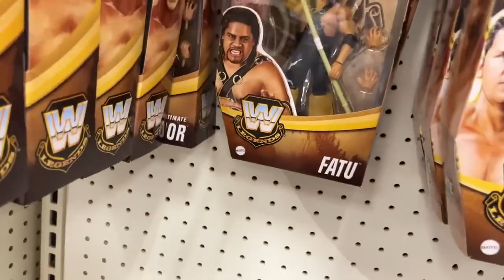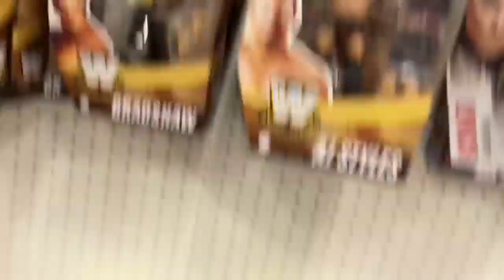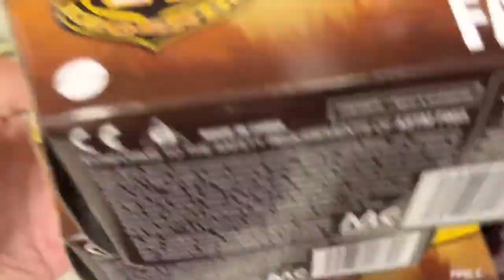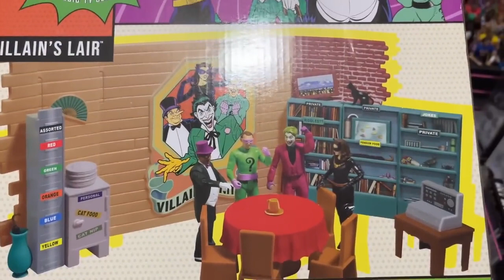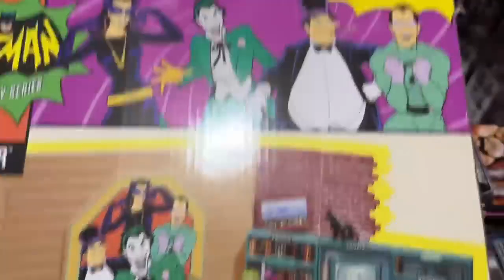TARGET LOADED WITH NEW WWE FIGURES 2023!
In todays video, Target was loaded with NEW WWE figures! MDT My Damn Toys Target toy hunt wwe figures